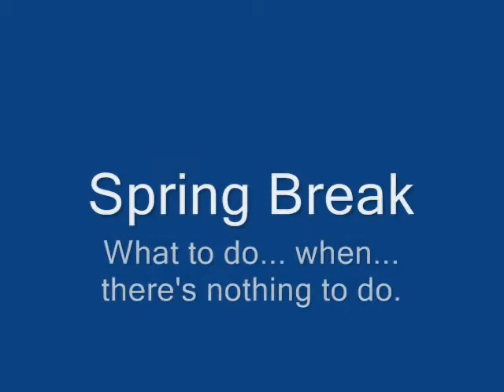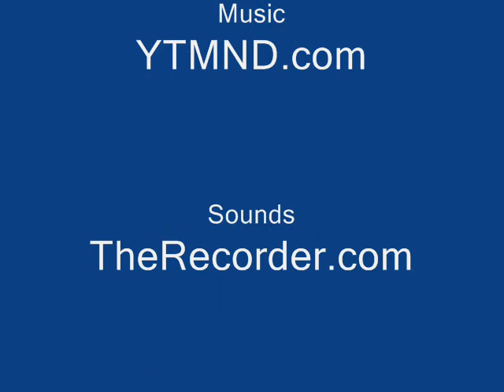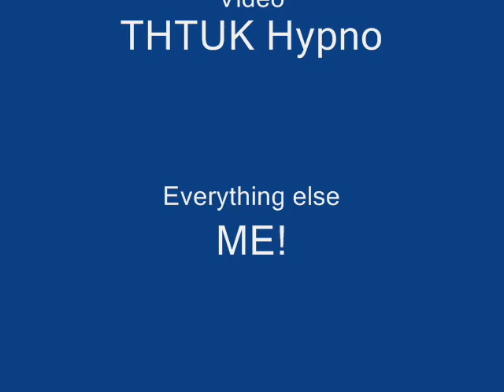Store (Really old stop motion!)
I originally uploaded this video to Google Video on November 12 of 2006, and I probably made it about half a year before that.  It was the first stop motion brickfilm I ever made.  It's been about 6-7 years now, and you can really see how far I've come.  Here is the original description:

"A lego man is bored during spring break, so he decides to go to the store.